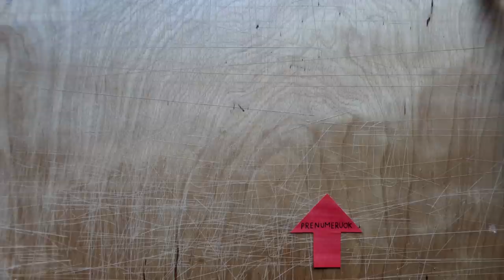Su baidare į Nerį!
Music
ES_Dark Outlands - River Foxcroft
ES_Still a Little High (Instrumental Version) - Deanz